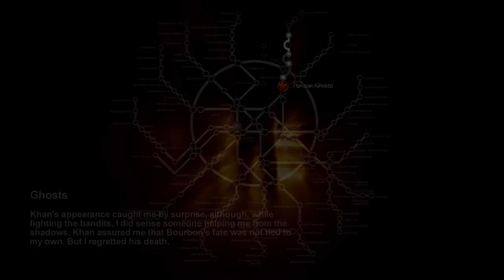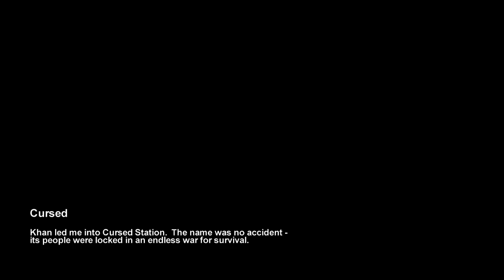Andres Plays Metro 2033 [Part 6]: Exorcist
This marks the cancellation of my Metro 2033 series. Khan takes us through various places of doom and gloom and we get our second achievement.

Based on the novel by Dmitry Glukhovsky, Metro 2033 takes us to the metro system in Moscow in a scenario of global nuclear holocaust. The subway stations that have been formed into settlements of their own are safer than anywhere else, but the mutants are pushing at the walls even now. As a new threat is rising, Artyom, the protagonist has to go outside his home station and determine the fate of humanity. And not walk into tripmines. God damn it, Andres, stop walking into tripmines!